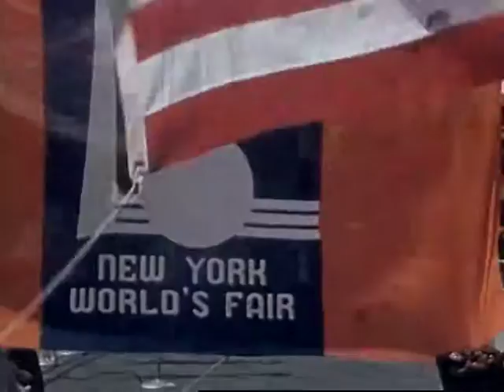[Home Movies: New York World's Fair] (1939)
13:24:40
Another reel - color/silent   38383
1939 World's Fair
13:29:40
Parking lot of the World's Fair, thousands of cars **
13:30:22
View of main boulevard of Fair, not many people
13:31:07
Pan of fairgrounds looking down *
Fair nearly empty
13:31:45
Another boulevard shot
13:34:41
Jungleland - African tribesman exhibited with chimpanzee